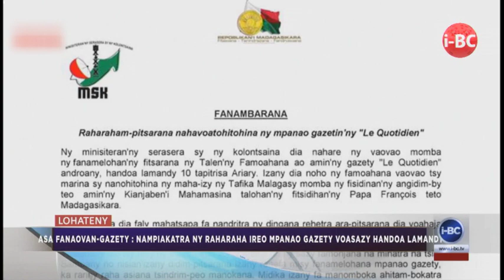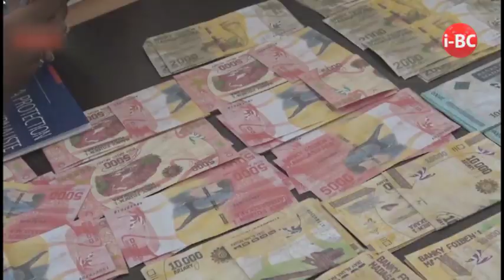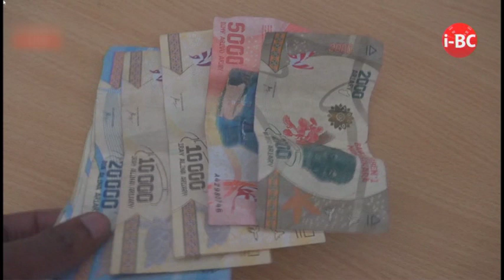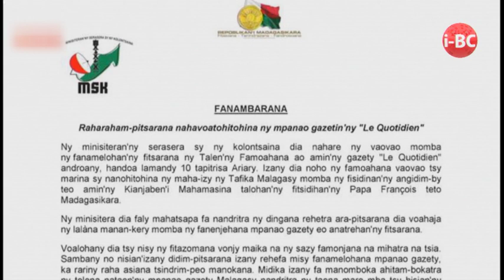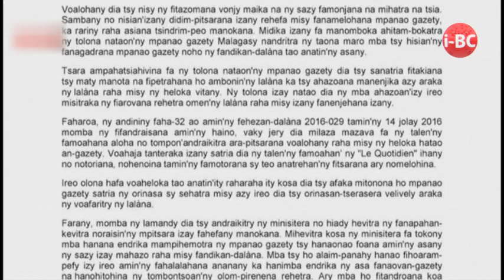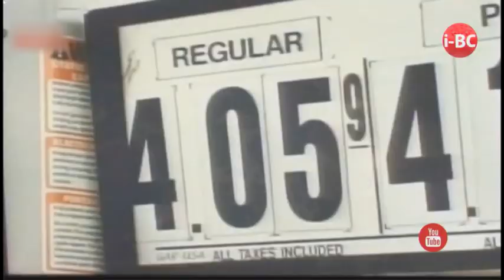I BC 12H45 DU 20 SEPTEMBRE 2019